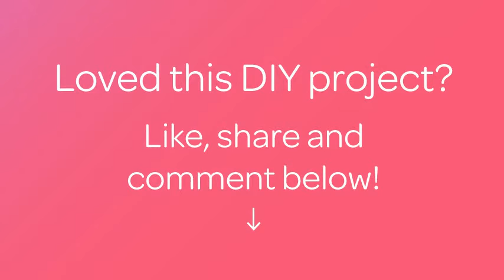Make a Cute Felt Yellow Monster Pocket Tissue Holder - DIY Home - Guidecentral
About this DIY project:
- Title: Make a Cute Felt Yellow Monster Pocket Tissue Holder

Supplies:
- Pink,white and yellow felt
- Glue
- Ruler
- A pair of scissors
- Googly eyes
- Pencil
- Pocket tissue
- Coin